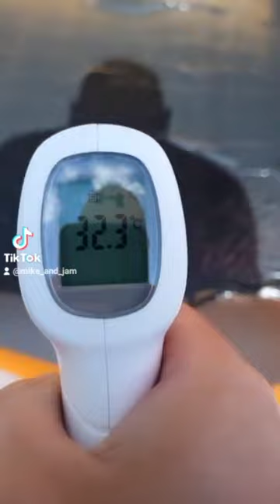bin bag hack